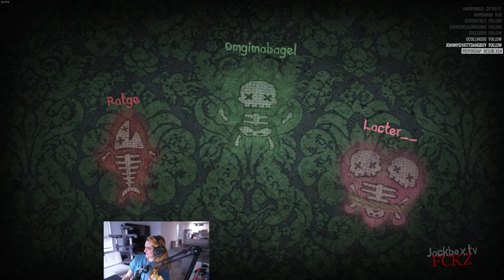Dead by Daylight is a big Unknown [compilation]